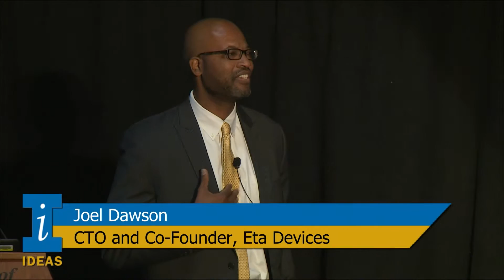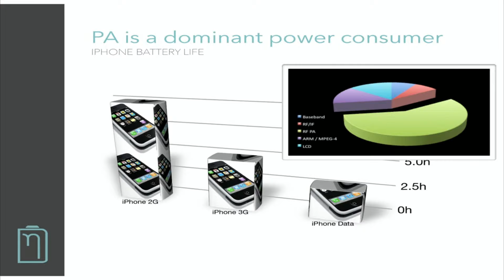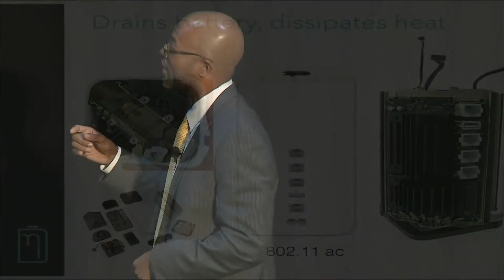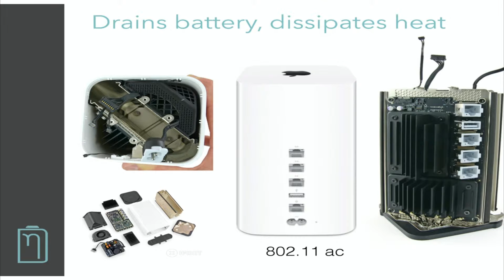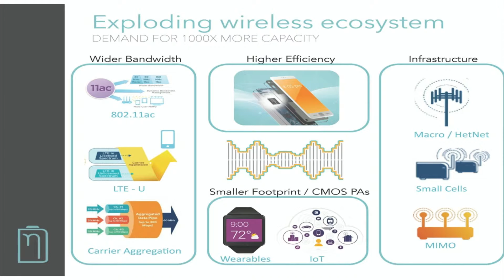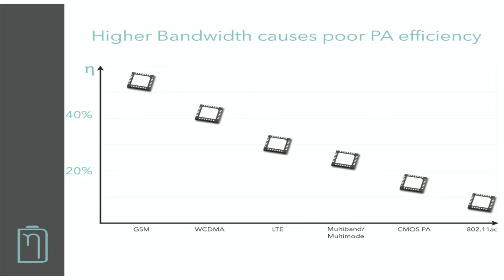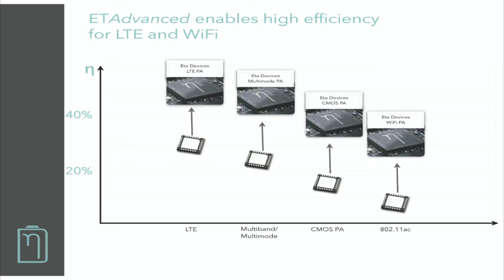IDEAS UMass Boston 2015: Joel Dawson: CTO and Co-Founder, Eta Devices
Joel L. Dawson is the CTO and co-founder of Eta Devices, Inc., a fabless semiconductor company in Cambridge, MA. Eta Devices spun out of Joel’s research at MIT, where he was an associate professor in Electrical Engineering and Computer Science until 2012. This work is the conduit for his Resonate Award-winning work in mobile power architecture, which drastically reduces the energy inefficiencies laden in radio communications. Dawson received his SB and MEng degrees in electrical engineering and computer science from MIT and his PhD in Electrical Engineering from Stanford. Upon graduation, he co-founded Aspendos Communications, a fabless semiconductor company that was acquired by Beceem Communications. As a MIT faculty member, Joel received the National Science Foundation CAREER Award in 2008 and was selected for the Presidential Early Career Award for Scientists and Engineers in 2009.